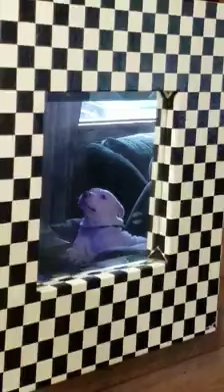pitbull sings godsmack